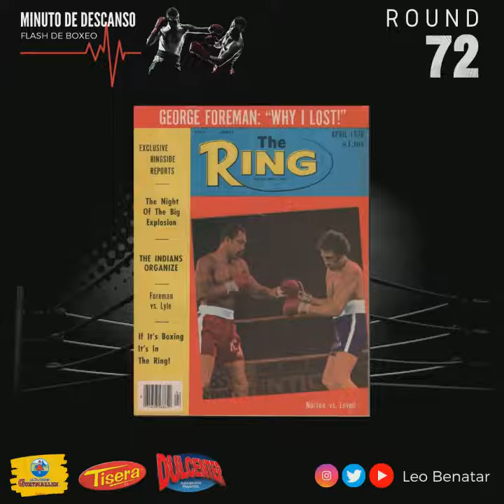Minuto de Descanso - Round 72 - Pedro Lovell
ROUND 72 - Pedro Lovell